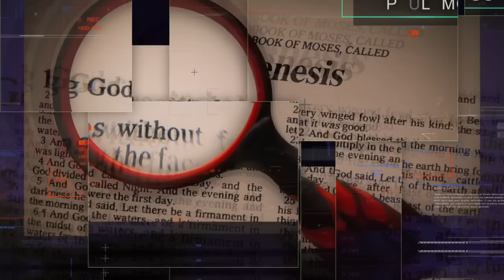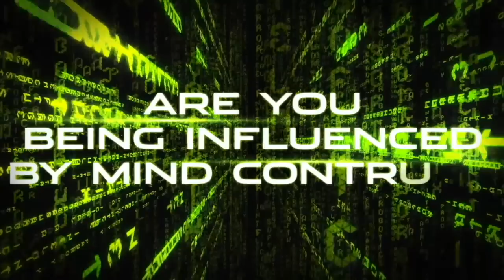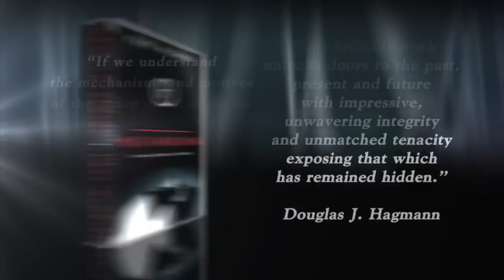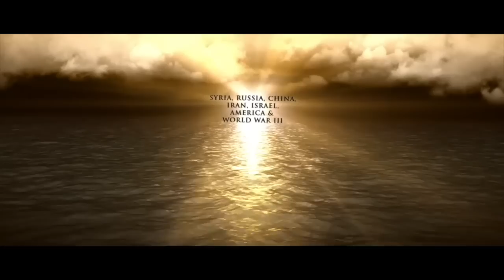TPMR 02/14/20 | WHAT WILL HAPPEN NEXT? | PAUL McGUIRE